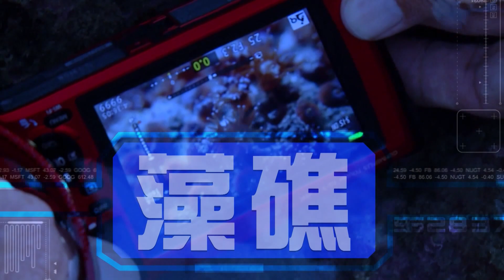世界只有一個中國！尼加拉瓜與台「二度斷交」@globalnewstw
尼加拉瓜政府10日宣布，正式和台灣斷交，尼加拉瓜外長蒙卡達記者會上表示，尼加拉瓜只認定「一個中國」，強調台灣是中國領土的一部分，事實上這也是尼加拉瓜「二度」和台灣斷交，是否引發雪崩式斷交效應，引發關注。隨後，中國官媒新華社即報導，12月10日上午，中國與尼加拉瓜政府代表團在天津舉行會談。緊接著，北京當局就宣布，「中國與尼加拉瓜復交」。